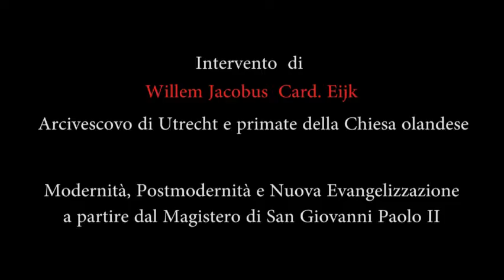Relazione di S.E. Card. Willem Jacobus Eijk (Arcivescovo di Utrecht e primate della Chiesa olandese)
TITOLO: Modernità, Postmodernità e Nuova Evangelizzazione a partire dal Magistero di San Giovanni Paolo II

Il cardinal Eijk ha diviso il suo intervento in due parti, la prima descrittiva del passaggio dalla modernità alla post-modernità, la seconda dedicata alla proposta wojtyliana della nuova evangelizzazione.